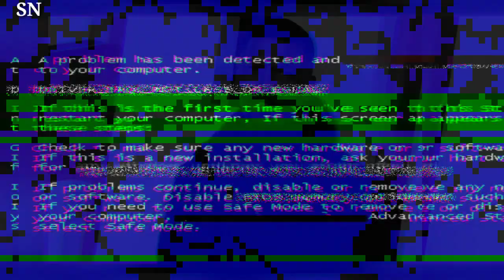Jamie Foxx and His Girlfriend Alyce Huckstepp Enjoy a Beach Getaway in Cabo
"Jamie Foxx and his girlfriend Alyce Huckstepp savor a beach getaway in Cabo, capturing moments of relaxation and romance. The couple's vacation vibes are on display. JamieFoxx AlyceHuckstepp BeachGetaway VacationRomance"